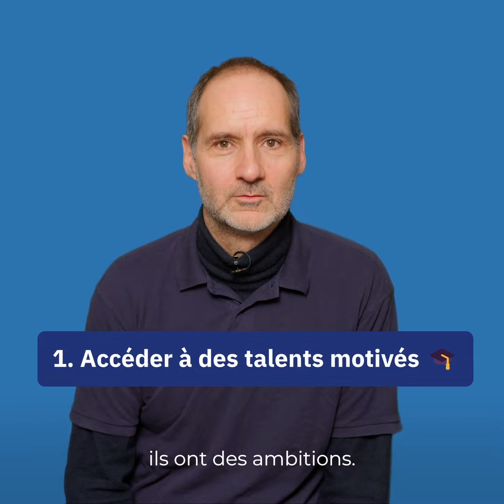Export : pourquoi recruter un V.I.E ? Réponse de la PME française, Semji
Bertrand Girin de l'entreprise Semji revient les avantages du V.I.E : un levier pour recruter des talents motivés et bien formés, tout en bénéficiant d'une sécurité financière.

Il nous raconte comment il a rencontré Hamza, jeune V.I.E en poste au Canada, un recrutement rendu possible grâce à l'association Sport dans la Ville, qui aide les jeunes des quartiers prioritaires à s'insérer professionnellement.